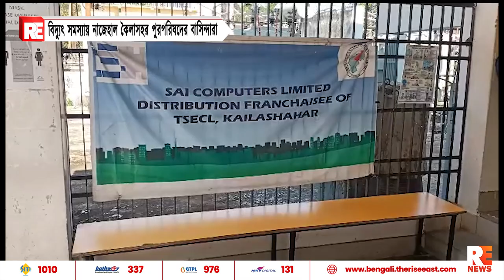বিদ্যুৎ সমস্যায় নাজেহাল কৈলাসহর পুরপরিষদের বাসিন্দারা